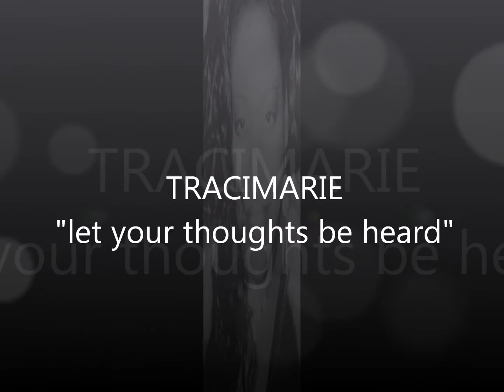THE HIDDEN TRUTH "Jesusndghetto" CHANNEL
Research and Investigation of the Holy Scriptures taking you to another level "THE GHETTO" TRUTH JESUSNDGHETTO" Channel messages through Poetry, songs and dialog. SIMPLE...nothi8ng FANCY...